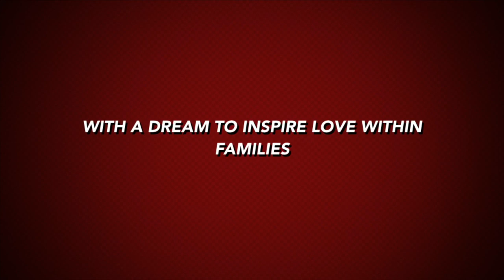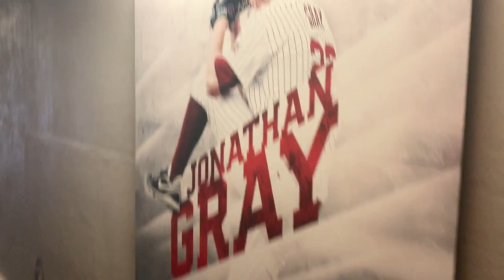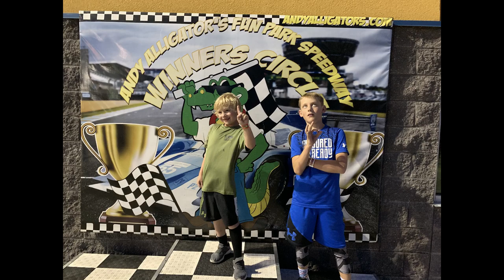Real Life: Do you think Fancy can beat Sha at Putt-Putt? What happen to all the putt- putt places?